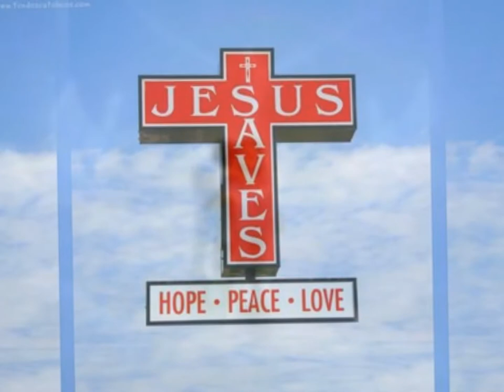THE BATTLE lyrics vocals & music by Thomas Richard Burke